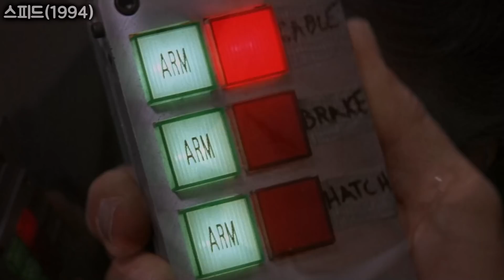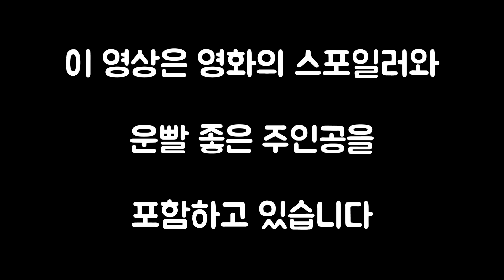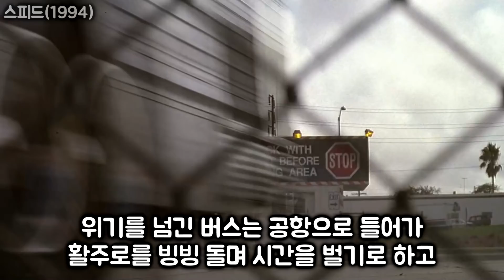[결말포함] 아이큐 만렙 범죄자가 피지컬 만렙 경찰를 건드렸다리ㅣ키아누리브스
스피드(Speed, 1994)
감독: 쟝 드봉
출연: 키아누 리브스, 산드라 블록, 데니스 호퍼

키아누 리브스를 전세계를 알린 영화 "스피드"
폭탄이 장착된 버스! 속도가 50마일 밑으로 떨어지는 걸 막아라!

결말포함, 영화리뷰, 영화소개, 스토리텔링